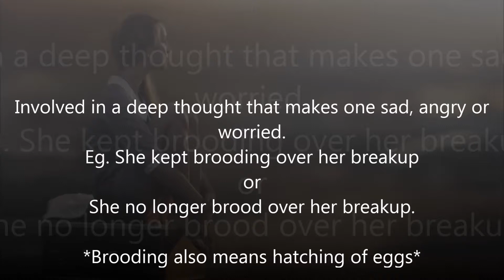Word of the Day | Brooding | 28/04/2017 | Worditious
Watch today's word of the day "Brooding" with proper definition and usage.